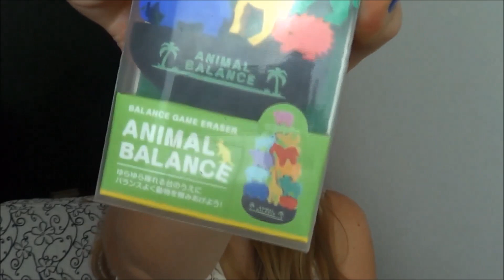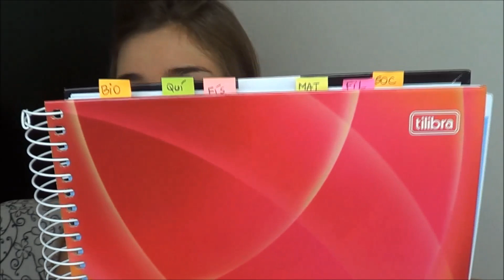MEU MATERIAL ESCOLAR 2016